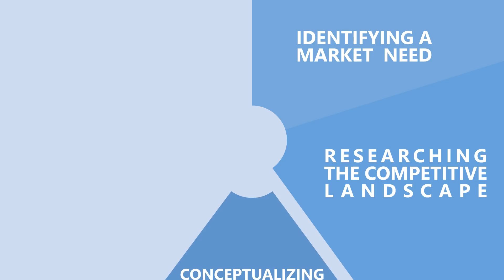Top 10 Things That Destroy Developer Productivity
Productivity is core to both individual and team success. Software engineers cannot grow in their careers if they are not productive. It does not matter how many hours they put into the job; if the outcome does not match the expectation, their entire effort can be futile.

Let’s take a look at the top ten things that destroy developers’ productivity.

I developed a profitable trading model that generates high probability BUY & SELL signals on S&P500.